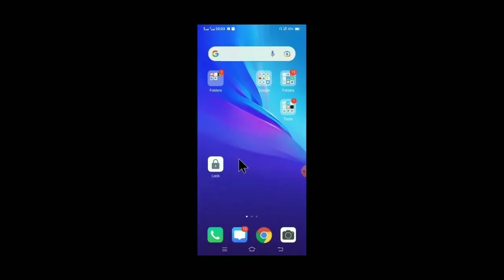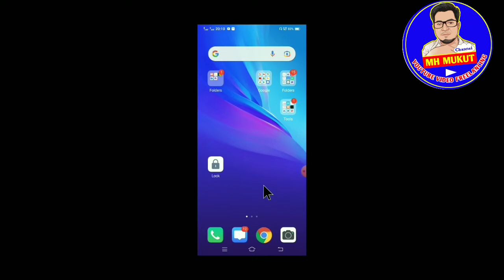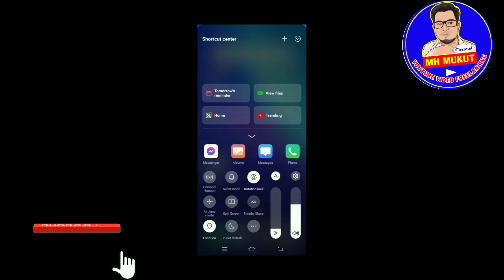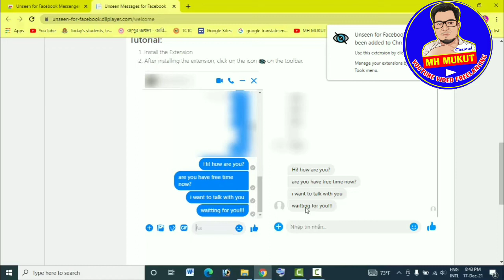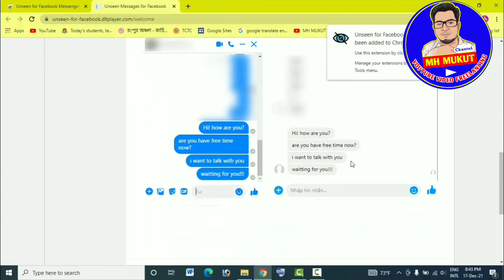how to unseen message in messenger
Today's video is very important to inform you that MH Mukut has uploaded YouTube video.  So watch the video in its entirety and you will learn how no one can understand even if you see the message on Messenger on your mobile.  Did you see that message?  And I will always say, if you like the video, stay with the channel.